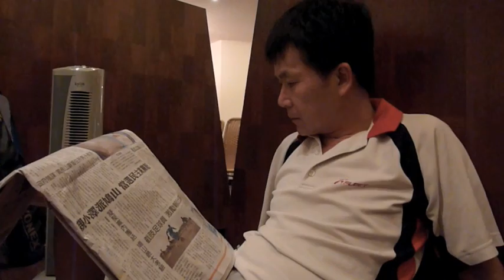090517羽球+天翔